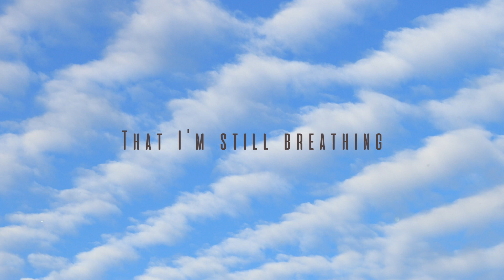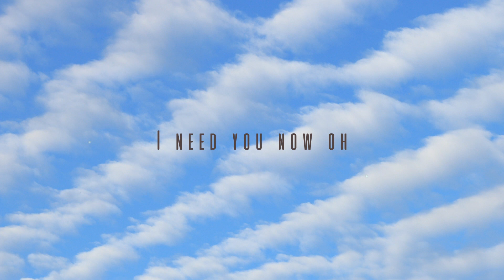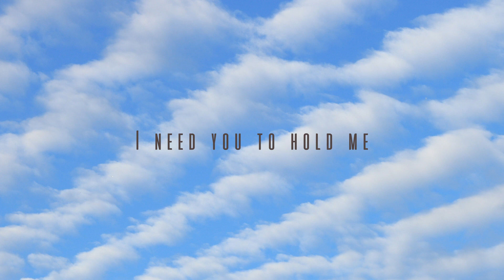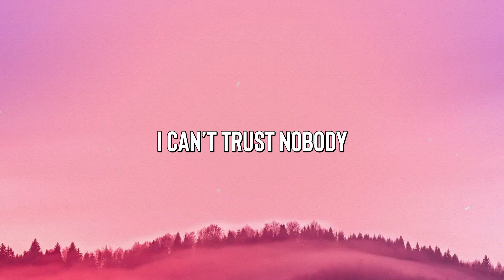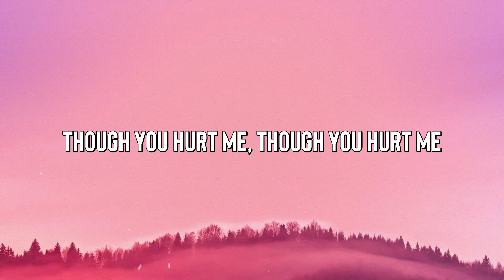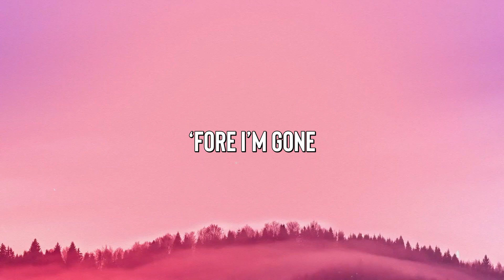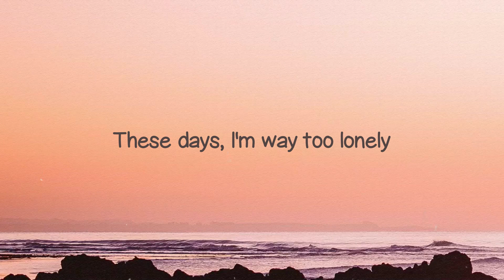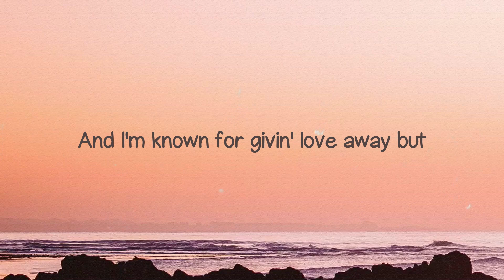You Are The Reason - Calum Scott, Leona Lewis (Duet Version) [Lyrics-exploring] 💳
You Are The Reason - Calum Scott, Leona Lewis (Duet Version) [Lyrics-exploring] 💳 del  There goes my heart beating
I'd make sure the light
 Defeated the dark
I'd spend every hour
 Of every day
You are
I don't want to cry
 No more come back
 I need you to hold me
A little closer now